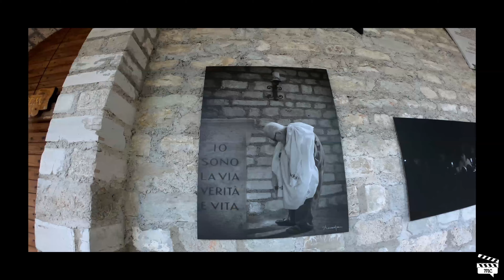Gᴏʟᴀ ᴅᴇʟʟ'Iɴꜰᴇʀɴᴀᴄᴄɪᴏ - Lᴜɢʟɪᴏ 2019